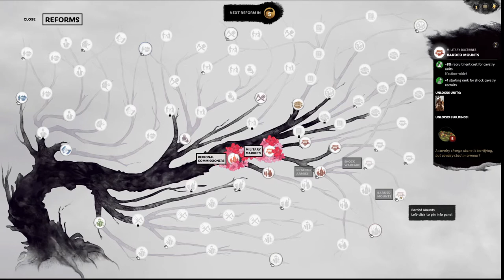Total War Three Kingdoms - Gongsun Zan - Romance Campaign - Part 1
Gongsun Zan The Iron Fist General - Romance Campaign - Part 1

Together we ride into chaos!

Like its predecessors, Total War: Three Kingdoms is a turn-based strategy real-time tactics game. Set in the Three Kingdoms period (220–280), players control one of the game's twelve factions, who must eliminate other factions, unify China and become its ultimate ruler.